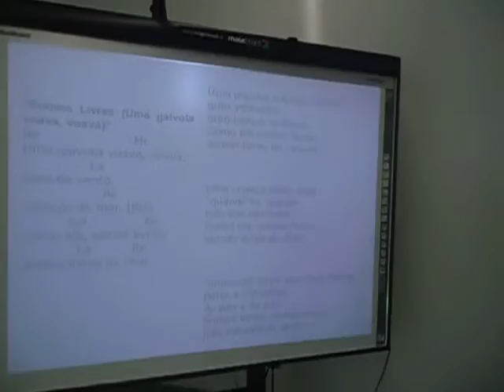Hora do Conto "O veado florido" dinamizada pela Biblioteca Municipal - Centro Educativo das Lagoas